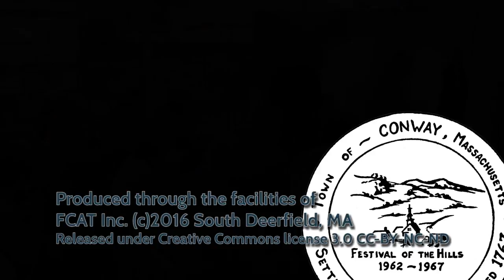Conway Historical Society - Mary Todd Lincoln (performed by Kathy Kennedy Llamas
Kathy Kennedy Llamas provides a glimpse into the life of Mary Todd Lincoln, 16th first lady of the United States and wife of Abraham Lincoln. Performed at the Conway Historical Society on November 15, 2016, and shot by Frontier Community Access Television